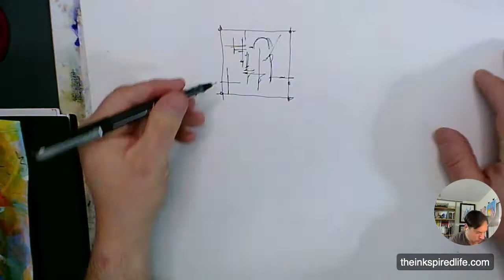Ink Sketching : Inking Out Loud 1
95% or so-ish of the time, I let my mind and pen wander and create.  This excerpt from one of my In The Creative Studio FB Live sessions.
I'm on a mission to spread the positivity that sketching, painting, and creativity can bring.  TIA.  Peace & Live Creatively!
[F R E E   A R T    T R A V E L   K I T   C H E C K L I S T   D O W N L O A D]

[ V I S I T   M Y  O N L I N E   G A L L E R Y    S T O R E ]

You can buy prints, posters, masks, & more of this artwork

[O N L I N E   C O U R S ES ]
Do you want to learn how to create loose style ink & watercolor sketches?
I will soon be releasing online art courses.
No art skills needed!

[C O F F E E , C R E A T I V I T Y , &  C L A R I T Y    B L O G

[Tools + Supplies]
Pen - Pilot Precise v7
Ink - Liquitex Acrylic ink
Paper - Canson watercolor 140# cold press
Imagination
Creativity